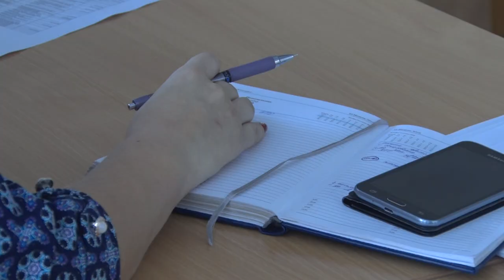Десна-ТВ: В администрации города состоялась встреча главы с предпринимателями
Киоски, ларьки и лотки ориентированы на большой поток людей. Сиюминутная торговля приносит выгоду своим хозяевам, но совсем не украшает город. Внешний вид таких объектов обсудили на встрече с главой.